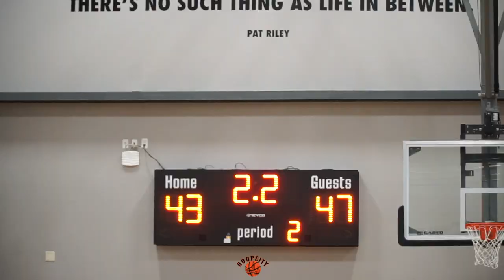Will Conroy Jr. Is Too Nice -The Best Point Guard I’ve Seen vs Texas JL3 Jamal Crawford Head Coach!!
Will Conroy Jr. Make His Hoopcityfilms Debut In Dallas Tx At Coast 2 Coast Finals. Jamal Crawford Is The Head Coach!! (INSANE)